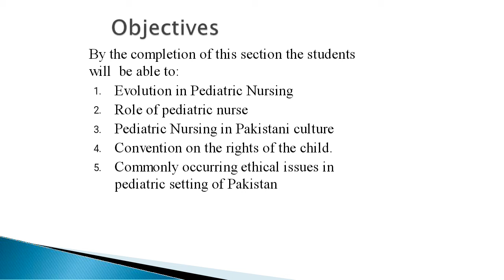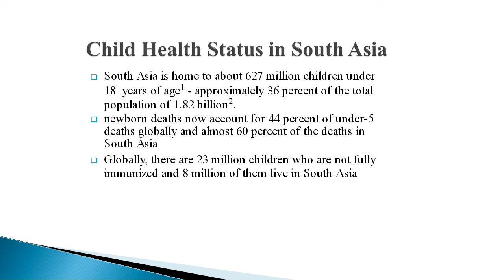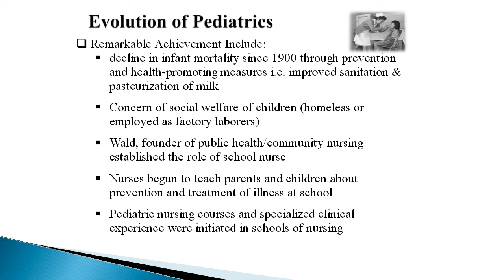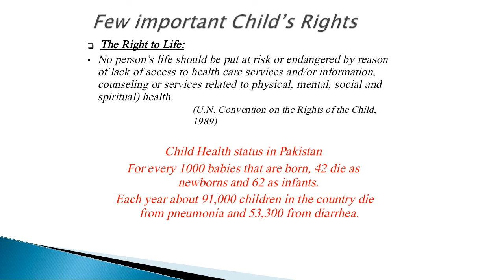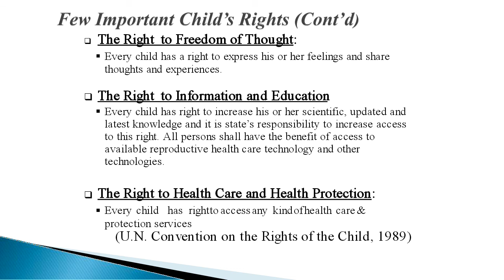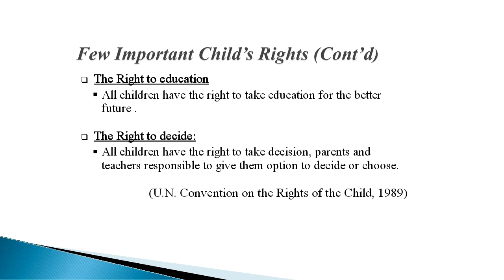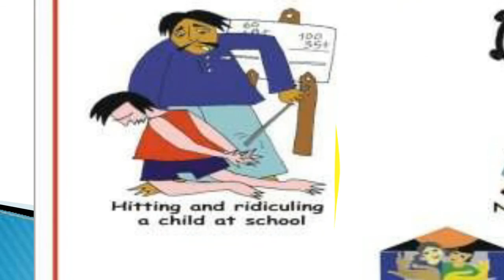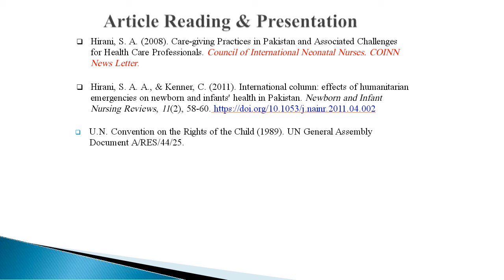Unit 1: Perspective of Pediatric nursing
Objectives

 Evolution in Pediatric Nursing

 Role of paediatric nurse

 Paediatric Nursing in Pakistani culture

 Convention on the rights of the child.

 Commonly occurring ethical issues in pediatric setting of Pakistan